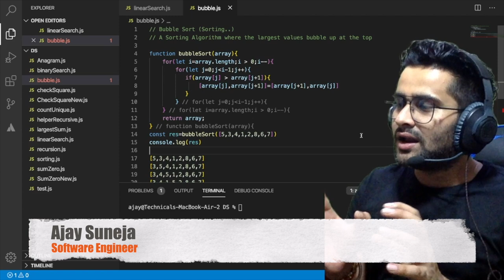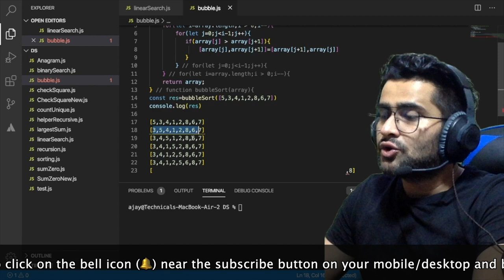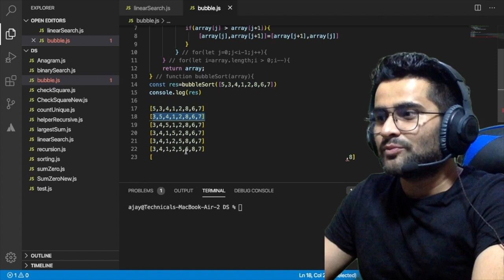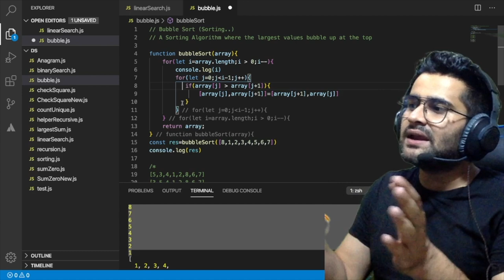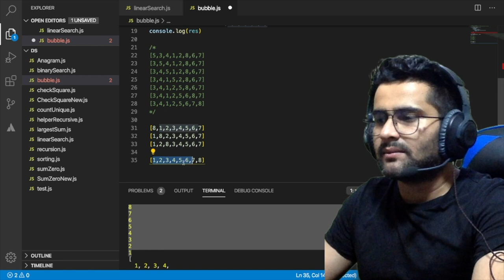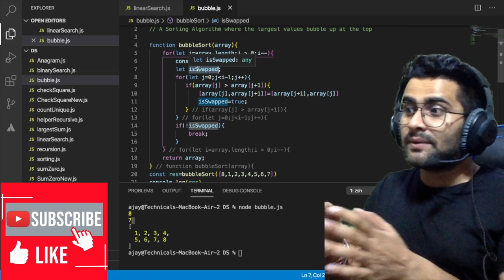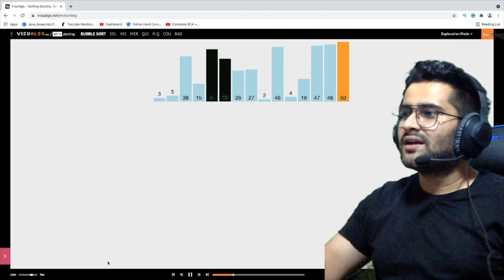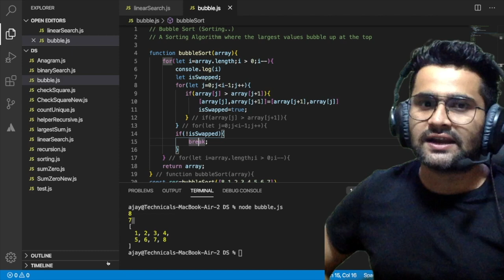#16 - DS & Algorithms Course | Sorting algorithms | Bubble sort Optimization🔥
Aao_Sikhe_Javascript (DS & Algorithms Course ) Video Course will be 100% free and will be released on Youtube. The plan is to cover all the important concepts of DS & Algorithms.

Aao_Sikhe_Javascript Course videos will also focus on things that are asked in the interviews. So if you're preparing for a Frontend Developer Interview or Web Developer Interview. This will be the best place to get a good grasp of JS internals.

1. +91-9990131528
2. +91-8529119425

1)MacBook Air
2)LCD Screen for Coding
3)SanDisk 500GB SSD
4)WD 1TB Normal
5)HP laptop
6)Canon M50 Mark II
8)Echo Dot (3rd Gen)
9)Canon EF-S 18-55mm lens
10)HP Laserjet
11)JBL Headphones

⭐ Microphone:
1)Boya Lav Mic
2)BOYA by-MM1
4)Uhuru UM-SF777

1)GoPro Max
2)GoPro Accessories

⭐ Lights Used:
1)Digitek (DRL-18HC9) Professional
2)GoDox SL60W

My Router
Realme Buds Air

⭐ Tripod
1)DIGITEK® DTR
2)For Mobile

Javascript
ES6
ECMAScript
JavaScript uses
Javascript tutorials
JavaScript advance tutorials
javascript tutorial
javascript for beginners
learn javascript for beginners
javascript basics
javascript course
javascript crash course
javascript programming
learn javascript
learning javascript
programming tutorial
js tutorial
javascript
javascript tutorial for beginners
javascript tutorials
javascript beginners
java script tutorial
javascript 2021
javascript lesson
web development
mosh hamedani
front end
javascript functions